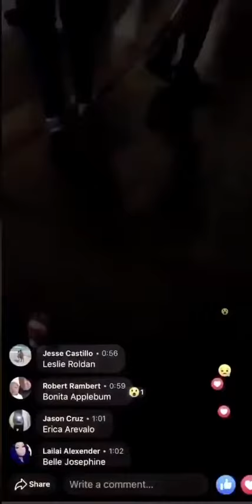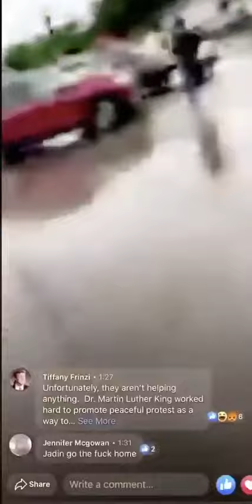احتجاجات مينيسوتا مساء اليوم-Minnesota protests this evening